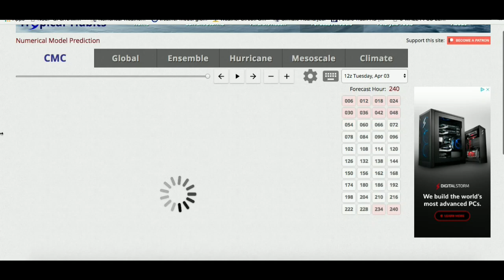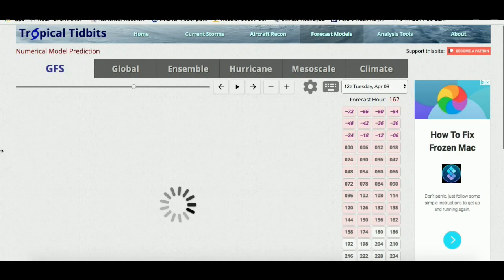Potential For Several Major Winter Storms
Hey Guys! There will be a possibility of several large winter storm occurring over the next several days. Details in video!